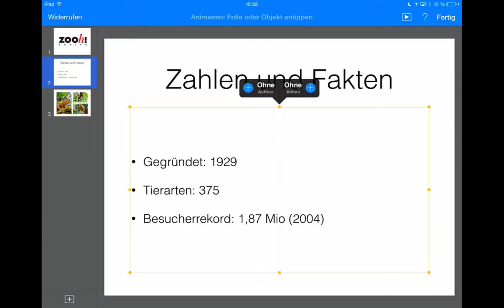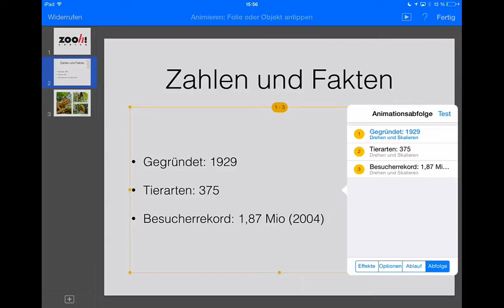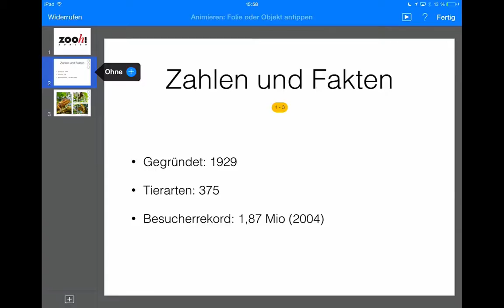Keynote Animationen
Keynote-App: Elemente auf einer Folie animieren, Übergänge zwischen den Folien